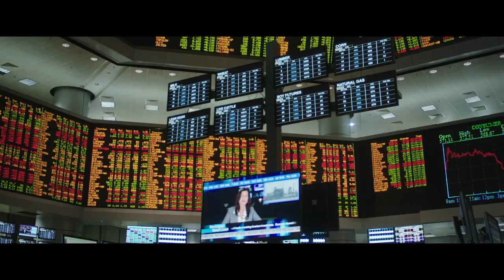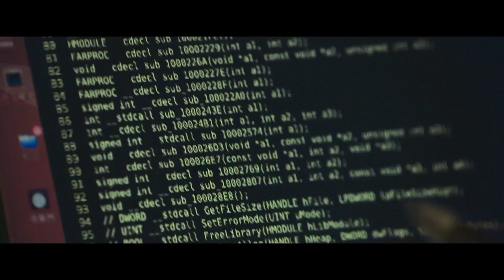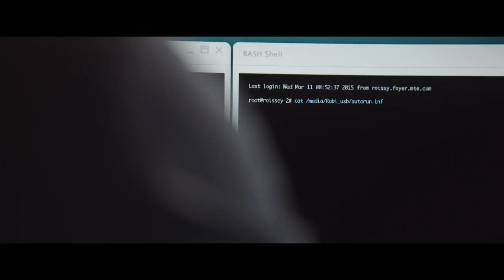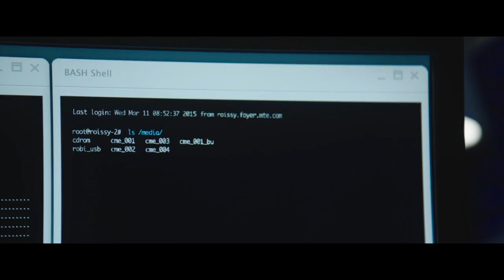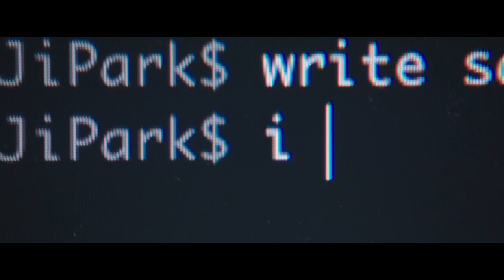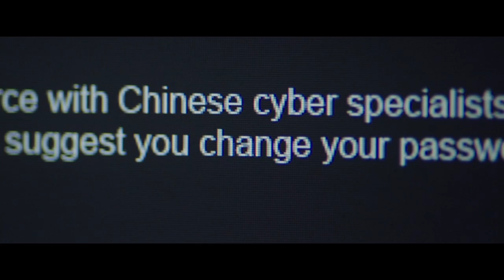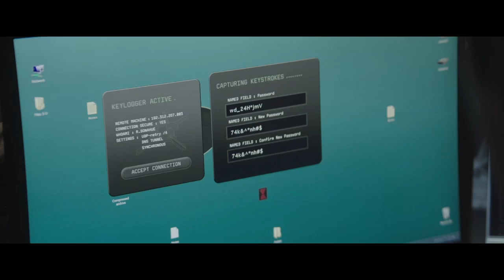Blackhat (2015) Featurette - Cyber Hacking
Blackhat Featurette - Cyber Hacking directed by Michael Mann and starring Chris Hemsworth, Viola Davis, Wei Tang.
Courtesy of: Universal

A man is released from prison to help American and Chinese authorities pursue a mysterious cyber criminal. The dangerous search leads them from Chicago to Hong Kong.

Director: Michael Mann
Cast: Chris Hemsworth, Viola Davis, Wei Tang, William Mapother, John Ortiz, Sara Finley, Leehom Wang
Production & Credits: Forward Pass, Legendary Pictures
Distributors: Universal Pictures, Universal Pictures International, United International Pictures
Country: USA